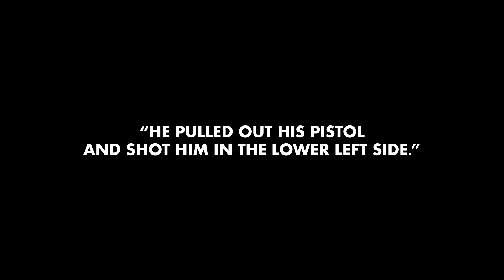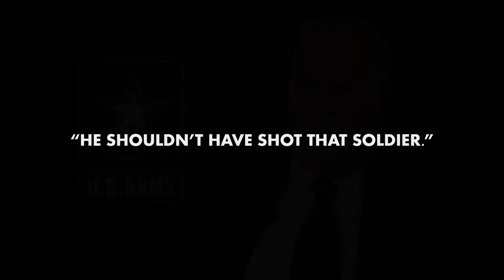Danger Close Part 1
As a young 1LT, assigned to the Military Assistance Command Vietnam Advisory Team while in Vietnam, LTC (retired) Schwabe witnessed the needless shooting of an enemy Soldier. He knew a war crime had been committed against the Viet Cong Soldier, but because the victim would certainly live, he let the matter drop and did not take action for the crime.